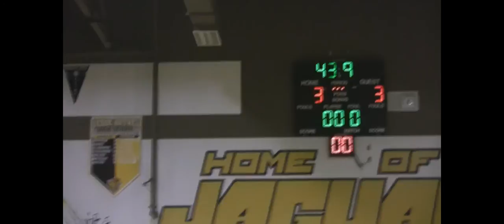Julius Simtim - Bethel vs Benicia 2010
Julius wins his JV match against a Lady Panther